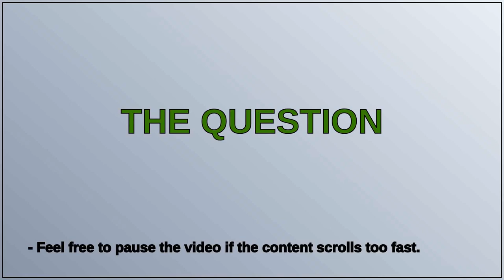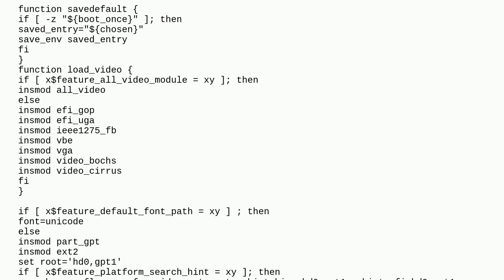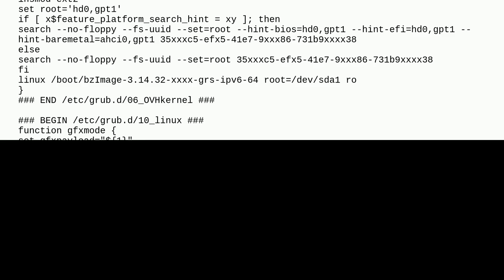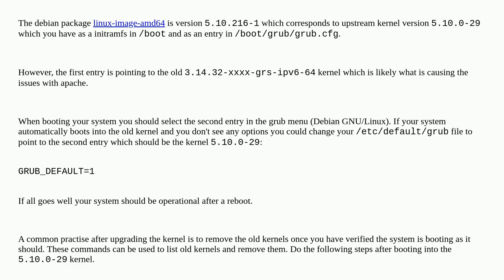Unix: AH00141: Could not initialize random number generator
AH00141: Could not initialize random number generator

A special thanks goes out to the community

  kernel php apache-httpd debian